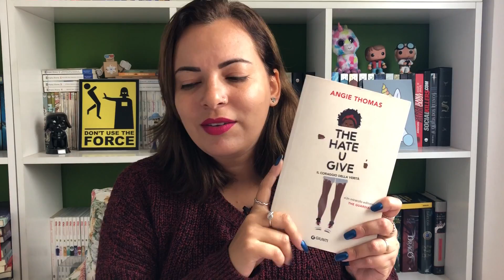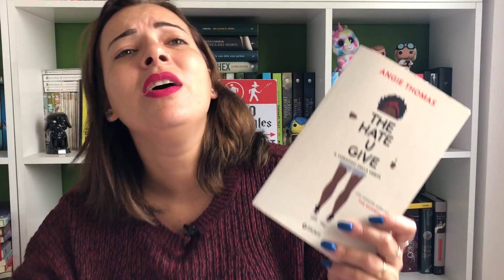LIDOS DO MÊS DE JUNHO | Talitando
OI oi oiiii! No vídeo de hoje vamos conversar sobre as minhas ultimas leituras.

LIVROS CITADOS
A Mulher Entre Nós
Cartas Secretas Jamais Enviadas
Milagre da Manhã
O Ódio que Você Semeia

AMEMO-NOS